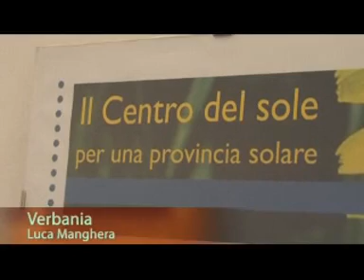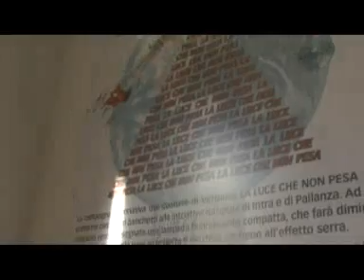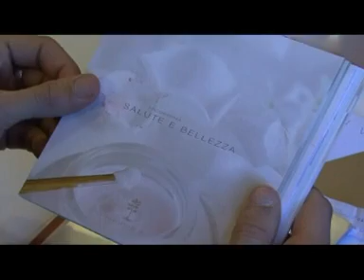VCOSAT VIDEOGIORNALE 14 FEBBRAIO '08 PARTE 2